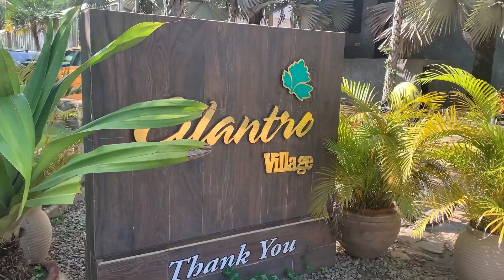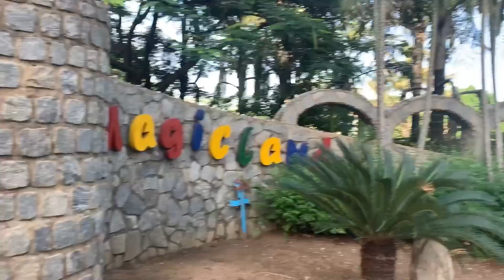My parents anniversary vlog |28 years and still counting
Hey guys it’s been a minute, I hope this video meets you well ……. Sharing this beautiful day with you guys, and I pray we all see beautiful moments like this in sha Allah…. Enjoy this video and I’ll be back with more amazing videos

With love
Fatima Hussain

Musician: iksonmusic